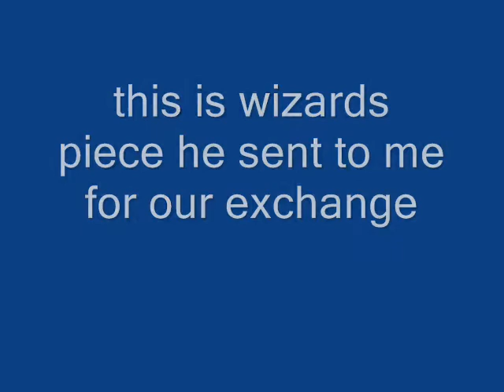graffiti exchange with wizard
just a lill graff exchange between me and wizarde